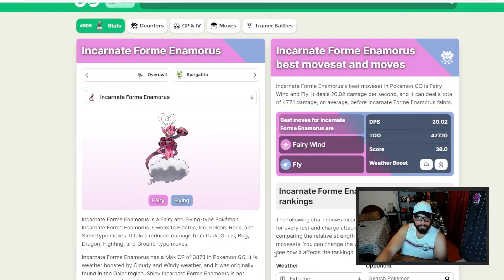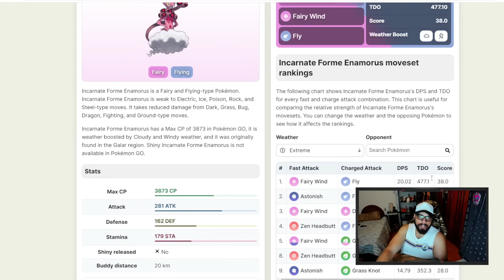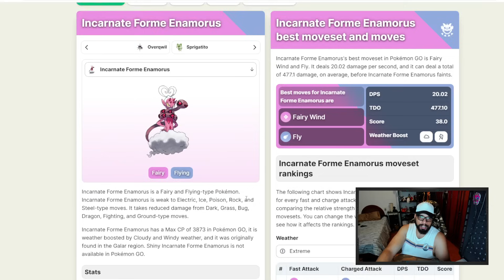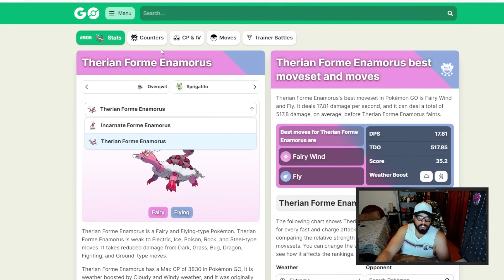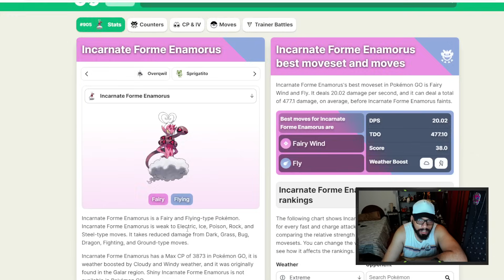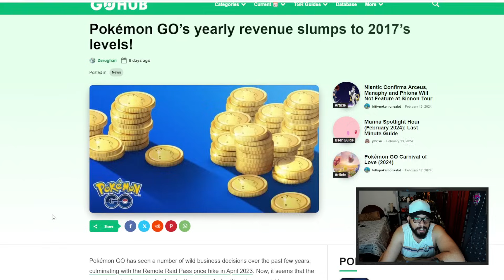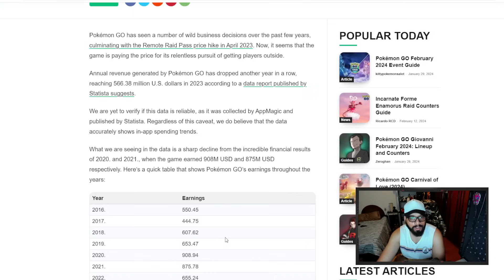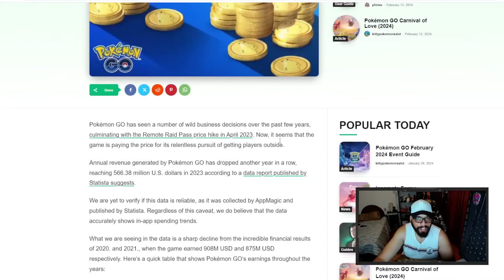NIANTIC ENFRENTA PROBLEMA SÉRIO! - ENAMORUS É O MELHOR POKÉMON NO PIOR DIA